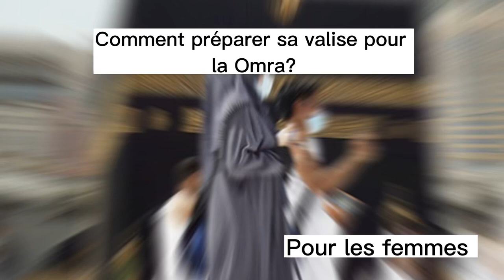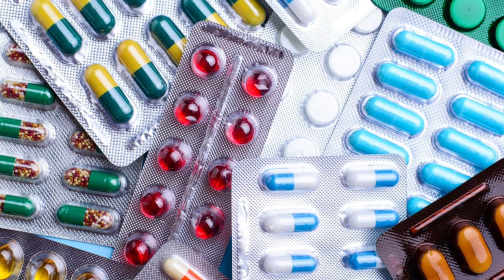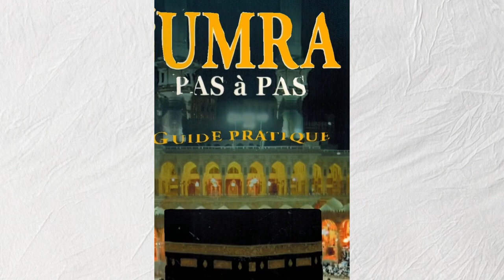Comment préparer sa valise pour la Omra ou le Hajj? Pour les femmes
Vous trouverez dans cette vidéo quelques conseils pour préparer votre omra ou votre Hajj,

Vous êtes une femme, ou vous connaissez une femme qui va faire le pèlerinage à la Mecque, alors cette vidéo est pour vous.